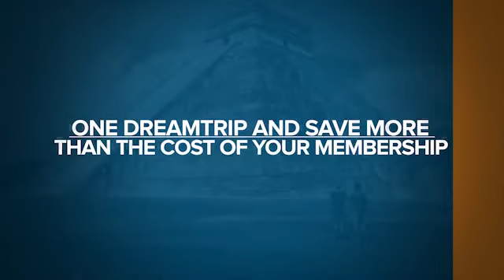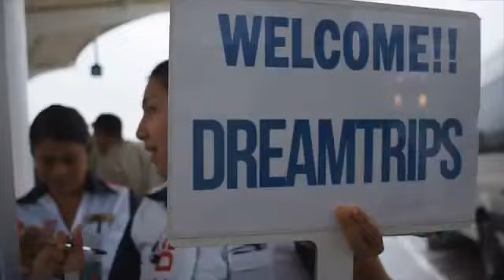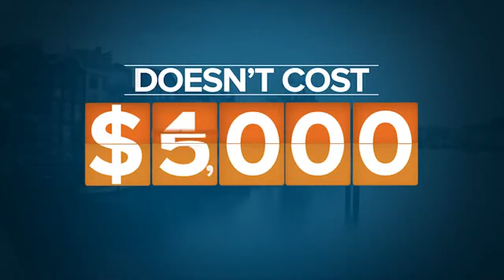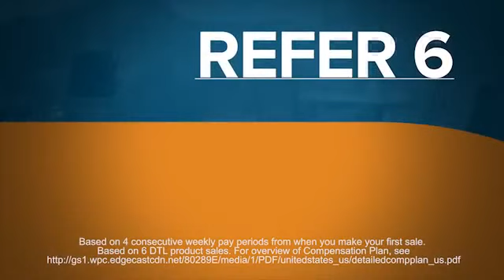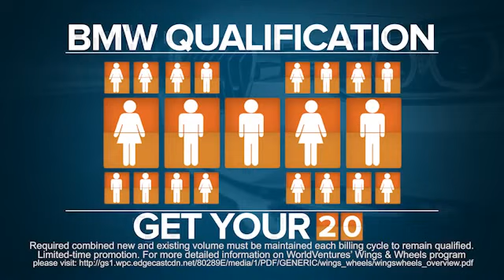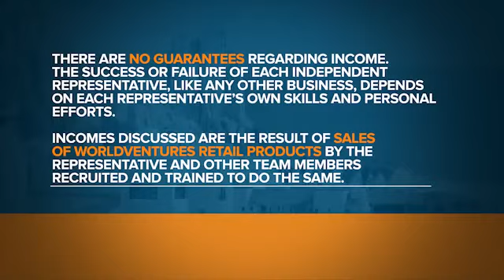Matt Morris WorldVentures Presentation 2013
To book flight, hotels, cruises and anything related to travel, click "SHOP FOR TRAVEL!"

This is probably the best overview presentation by Matt Morris on WorldVentures in the last 7 years. It covers the benefits of the WorldVentures membership and the compensation plan.